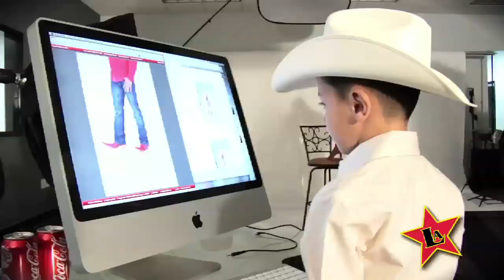Los Altos Boots Photos Shoot Catalog 2012 New Edition